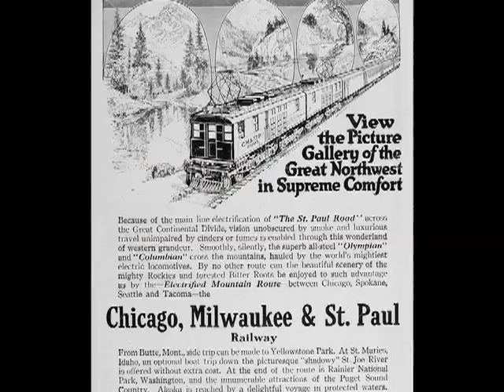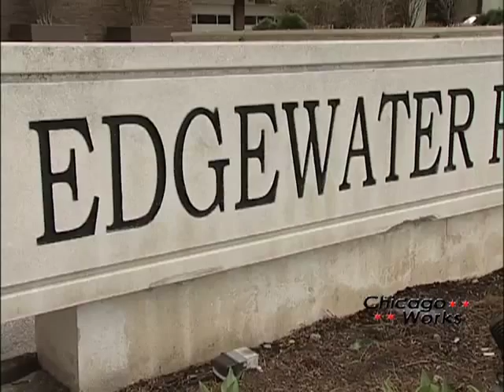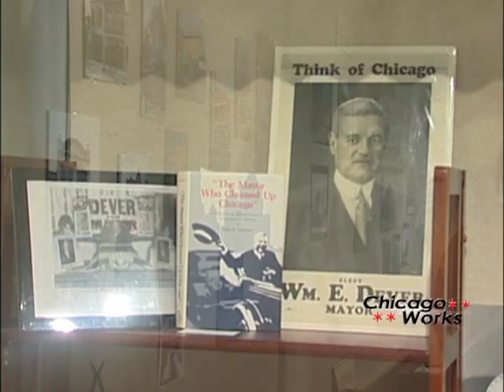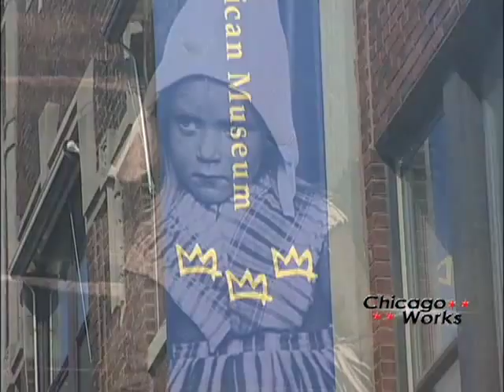Edgewater Neighborhood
Edgewater was annexed into the City of Chicago in 1889 in anticipation of the Columbian Exposition.  Join us as we tour this historic Chicago neighborhood.